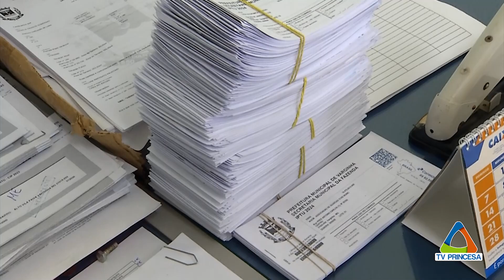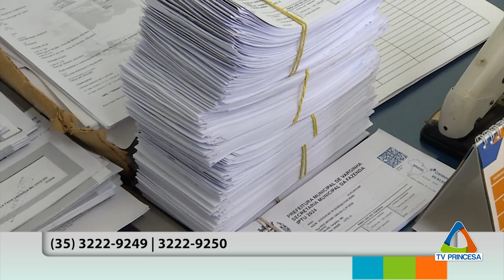(JC 26/04/24) PREFEITURA ENTREGA CARNÊS IPTU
O governo municipal iniciou a distribuição dos carnês do IPTU – Imposto Predial e Territorial Urbano.